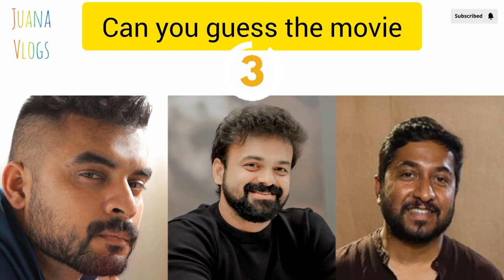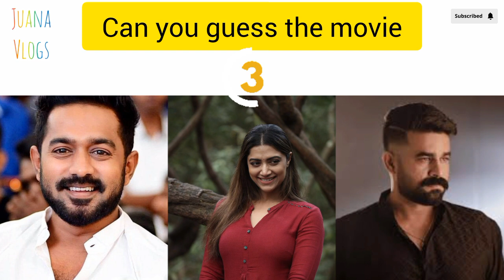Guess the Movie Name | Malayalam Movie | Guessing challenge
Malayalam movie
Malayalam movie name
guessing challenge
games
guess the movie
actors
actor
picture challenge
find the movie
funny games
entertainment
just for fun
games to relax
puzzle to solve
puzzles